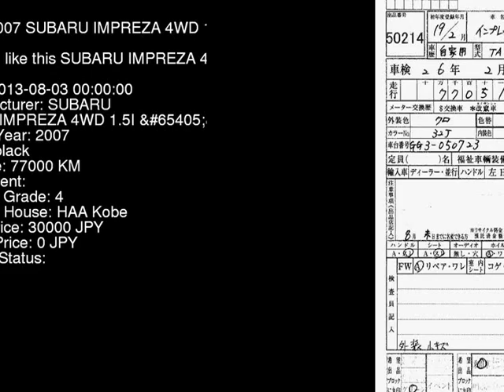2007 SUBARU IMPREZA 4WD_1.5I_ GG3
the Authority on JDMs since 2007!  . Details on this car from auction in Japan